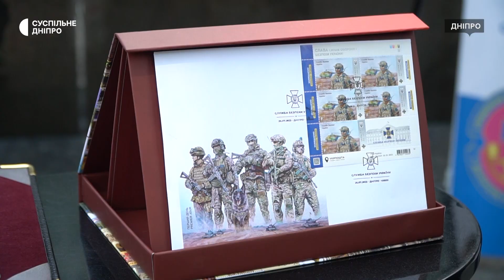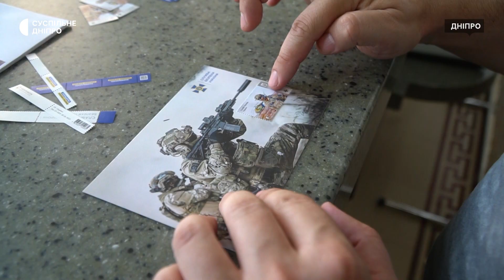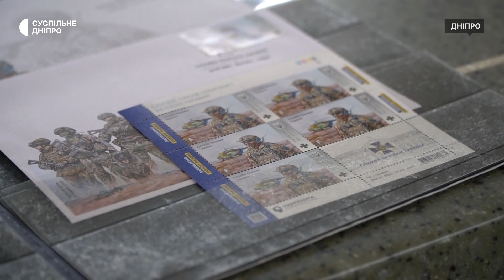У Дніпрі погасили присвячену СБУ марку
У Дніпрі погасили присвячену СБУ марку. Вона завершує серію «Слава Силам оборони і безпеки України!». До поштової марки також випустили конверт першого дня та художній немаркований, а також картку, розповідає директор Дніпропетровського філіалу Укрпошти Антон Ізотов. Загальний наклад – 1 мільйон 75 тисяч примірників.